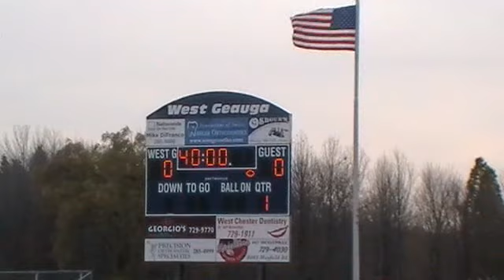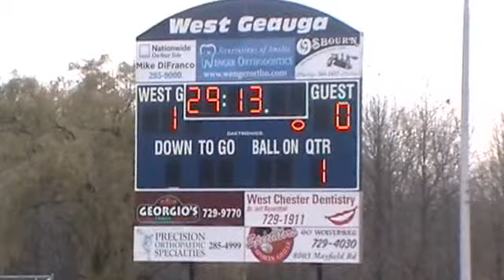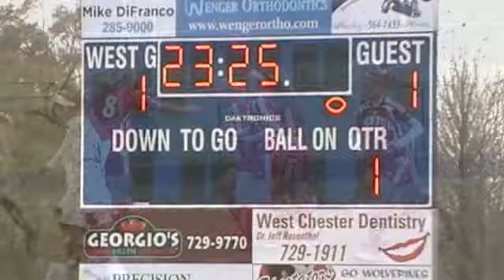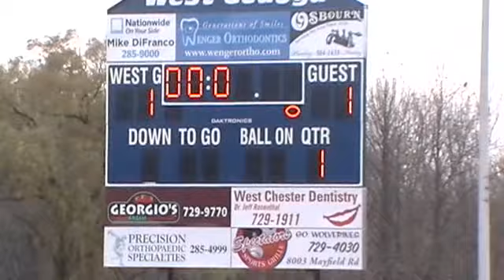Mentor-West Geauga '10 District Final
Mentor @ West Geauga DI Girls Soccer District Final Oct 30, 2010